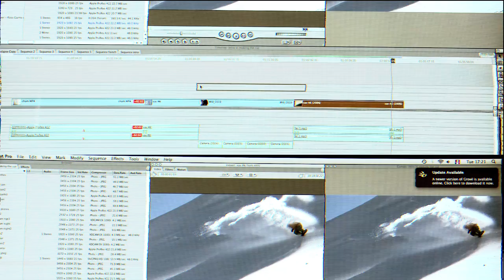Xavier de Le Rue et Jeremy Jones going FURTHER in Jackson Hole-- TimeLine S01E08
Xavier de le Rue meets Jeremy Jones in Jackson Hole, to hit the Grand Teton for Jeremy's new two years film project FURTHER. Along with TimeLine and TGR crews, and the help of Jimmy Chin, the crew is trying to make the best out of the weather conditions to cross this impressive peak of their list.